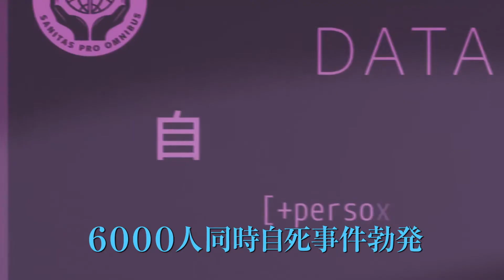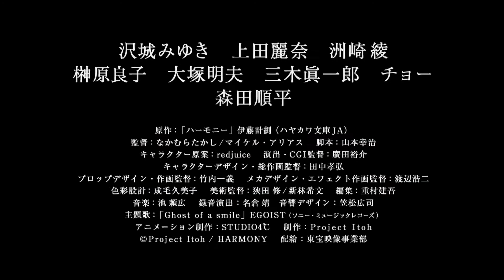Гармония — Русский трейлер #2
Второй русский трейлер фильма-аниме "Гармония"

Дата мировой премьеры – 13 ноября 2015

О фильме: Благодаря новейшим нанотехнологиям в области медицины, высокому уровню социального и этического обеспечения, а также взаимному уважению в будущем мир наконец-то достиг утопии. Однако этот идеальный мир не так идеален. Три девушки, решив возразить тоталитарной доброте и «сверхмедицине», пытаются покончить с собой путем голодовки, но у них ничего не выходит. Повзрослев, одна из них - Туан Кири - вступает во Всемирную Организацию Здравоохранения. И когда новый мир начинает переживать серьезный кризис, Туан находит еще одну «покончившую с собой», чтобы спасти планету... от самой себя.

Режиссер: Такаси Накамура, Майкл Ариас
Жанр: аниме, мультфильм, фантастика
Страна: Япония
Оригинальное название: Hamoni

В ролях: Рэина Уэда, Миюки Савасиро, Ая Судзаки, Акио Оцука, Дзюнпэй Морита, Тё, Ёсико Сакакибара, Синъитиро Мики, Джейми Марчи, Терри Доти и др.

Рейтинг КиноПоиска: 6.3
Рейтинг IMDB: 6